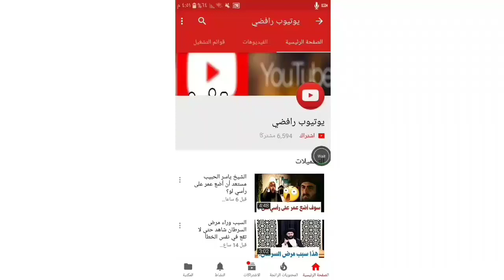السبب الذي جعل هارون يقتُل الإمام الكاظم( عليه السلام)الشيخ ياسر الحبيب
السبب الذي جعل هارون يقتُل الإمام الكاظم( عليه السلام)